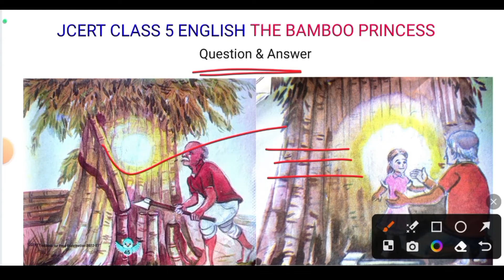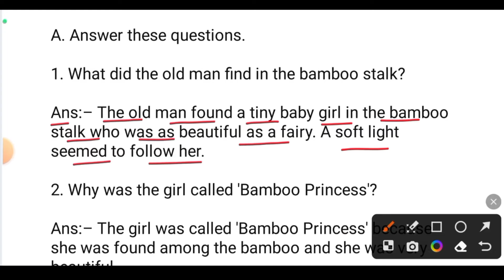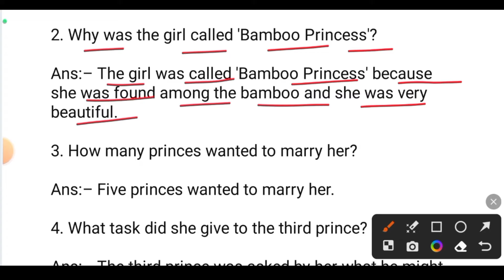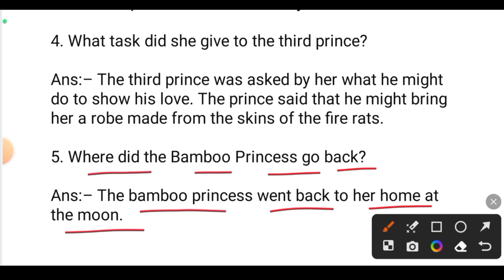Jcert Class-5 English || THE BAMBOO PRINCESS || All Question And Answer Unit-4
SAVE THE WORLD || All Question And Answer

REPUBLIC DAY PARADE || All Question
 And Answer

My Nation All Question And Answer Part-2

My Nation Hindi Explanation Part-1

Golu Goes To School Part-3

Golu Goes To School Part-2

Golu Goes To School Part-1

A Blind Child Speaks | Question And Answer Part-2

A Blind Child Speaks | Question And Answer Part-1

The Wooden Bowl | Question And Answer ‎Part-2

The Wooden Bowl | Question And Answer ‎Part-1

Good Morning And Good Night | Question And Answer ‎Part-2

Good Morning And Good Night | Question And Answer ‎Part-1

THE BAMBOO PRINCESS
The Bamboo Princess
class 5
jcert class 5
jcert
ncert
class 5 english
jcert class 5 english answer
Jcert Class 5 English Book Solution
Class 5 English Book sunshine Solution
SUNSHINE book solution
sunshine book question answers
class 5 sunshine book question answers
class 5 sunshine
Sunshine book ka answer
Sunshine book ka hal
class 5 sunshine english book ka solution